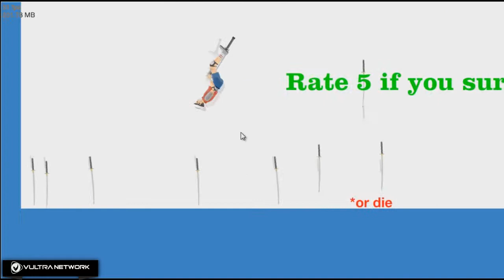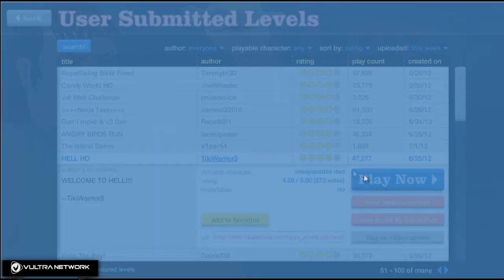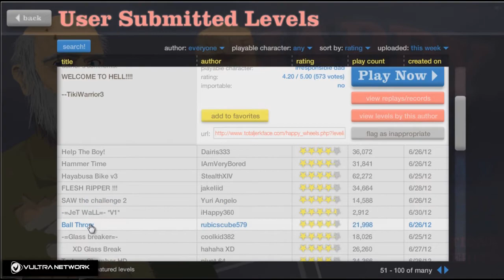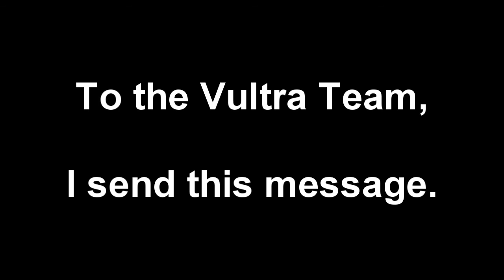StreetSoul Plays Happy Wheels - Ep. 3 - VULTRA WANTS ME, BRO!!!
Vultra Speech: Ive tried for a few months to join a reputable network and the reason i chose vultra was by seeing thier massively growing fan base. i feel ide deserve a chance for Partnership or Directorship because i want have the ability to upload with thumbnails and have my own banner and have my content actually seen lol  (childhood dream) *hold on a moment* -tear-  ok. I also want to ensure that Vultra continues its rise by uploading often to the VultraGames Channel. Thanks for watchin guys and sorry this wasnt in the video. - StreetSoul21